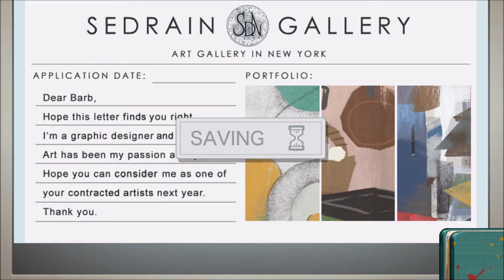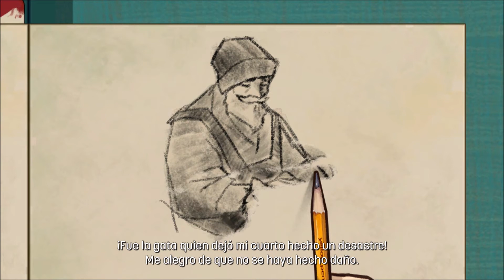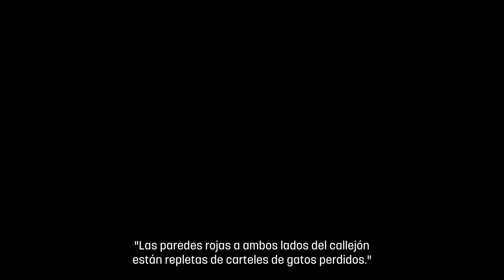Behind the Frame - El paisaje más bello | Gameplay español | #2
Behind the Frame es un juego de ficción interactiva y puzles, con una historia de vida, que va dándose a conocer a lo largo del juego.
La protagonista es una joven artista, que tiene que terminar de pintar un cuadro, que será su obra maestra...